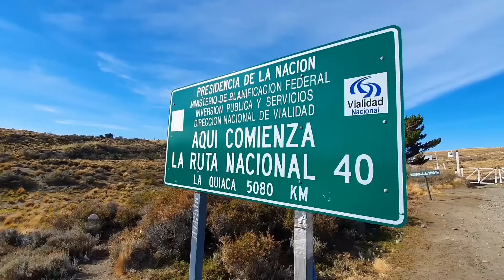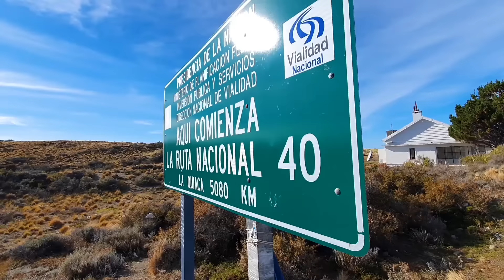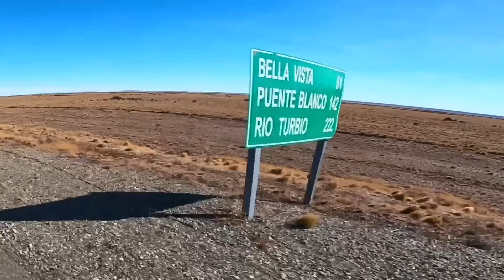Los DURISIMOS -Y ESPECTACULARES- PRIMEROS KILOMETROS de la RUTA 40😫😱😍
Los durísimos primeros kilómetros de la Ruta 40!